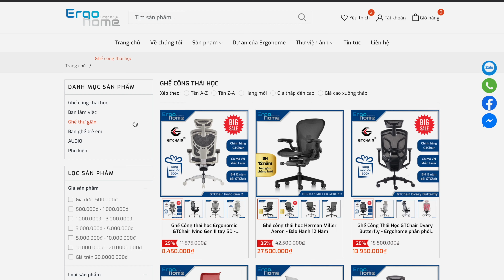Có nên mua ghế Công thái học ko? — Herman Miller Aeron 2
Vì sao bạn nên có 1 chiếc ghế công thái học?

Trong video mình unbox và trải nghiệm ghế CTH Herman Miller Aeron 2 trong 1 tháng rồi review cho các bạn.